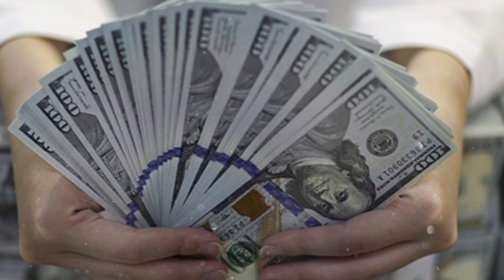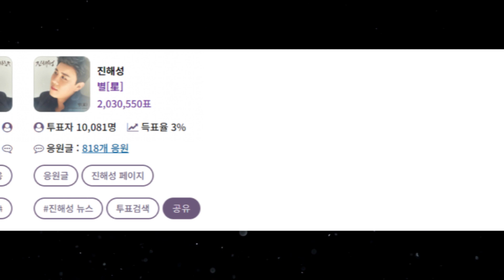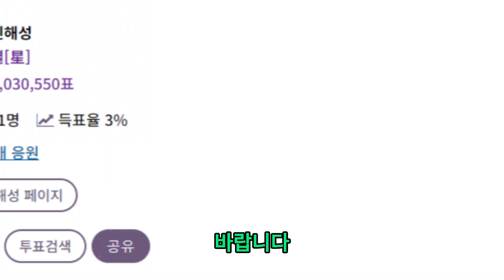30일 오후 3시 24분 기준 4월 '베스트 앨범' 투표에서 가수 진해성과 가수 영탁의 상금을 비교해 보세요! 두 가수의 보너스 차이는 얼마나 되나요?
채널에 감사의 선물을 보내고, 채널 월간 멤버십에 가입하고, 영상에 좋아요를 눌러 최신 소식을 받아보세요!
30일 오후 3시 24분 기준 4월 '베스트 앨범' 투표에서 가수 진해성과 가수 영탁의 상금을 비교해 보세요! 두 가수의 보너스 차이는 얼마나 되나요?